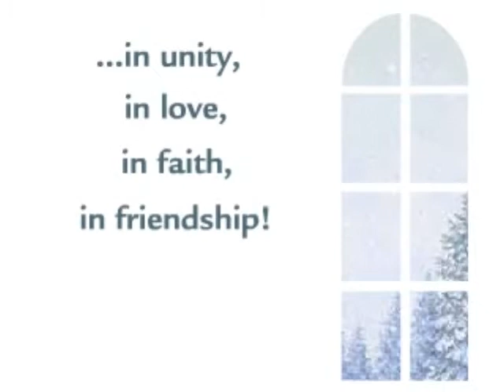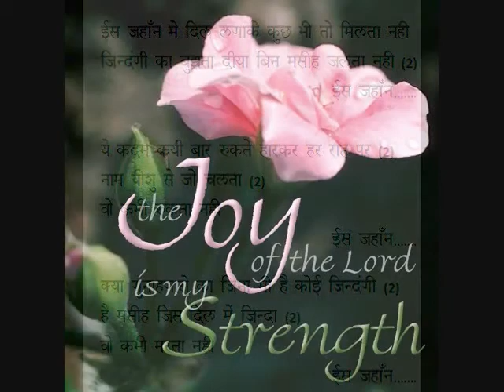Happy New Year 0001